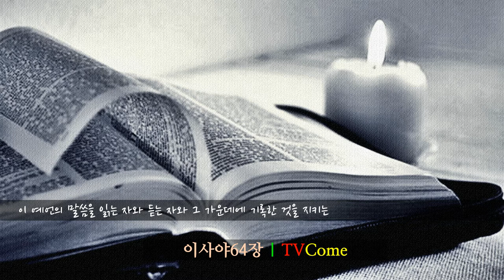성경듣기, 이사야 64장 "이사야의 하나님께 대한 탄원 기도"